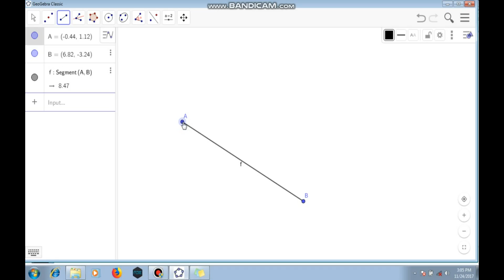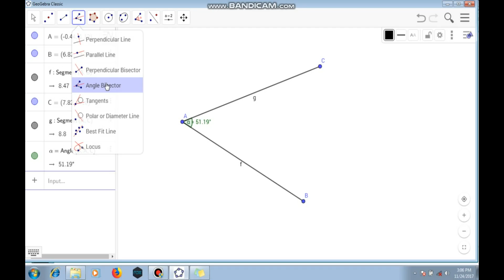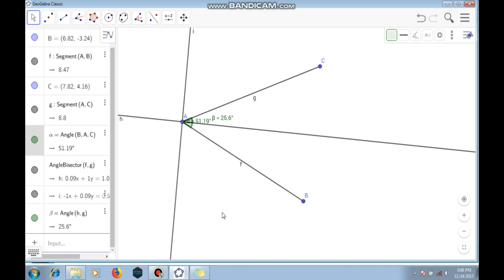Geogebra | Sudut Terbagi Sama Besar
Geogebra | membagi sudut sama besar dalam sebuah sudut, menggunakan segment between two points dan angle bisector.